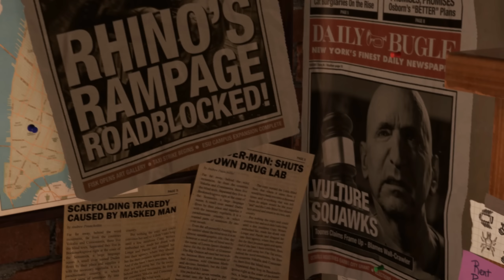ДОЖДАЛИСЬ НА PC! НОВЫЙ ЧЕЛОВЕК-ПАУК - Marvel's Spider-Man Remastered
Marvel's Spider-Man Remastered - старый добрый Человек-Паук который вышел в 2018 году добрался и до обладателей ПК. Максимальная графика, RTX лучи, и многое другое!

Конфиг Моего ПК:
LG OLED C2 42"